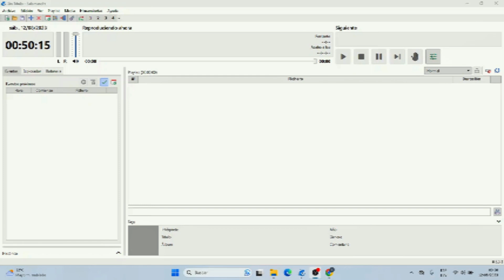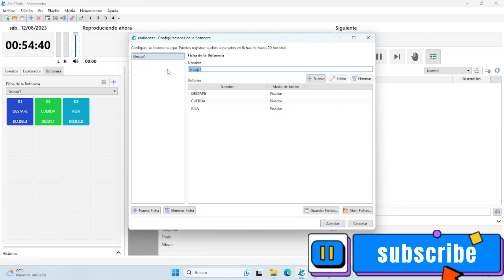Como poner efectos en SALAMANDRA automatizador de radio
Buscas poner tus efectos a salamandra, te recomiendo este video, te explicaremos paso a paso, como tú puedes utilizar este automatizador de radio SALAMANDRA.